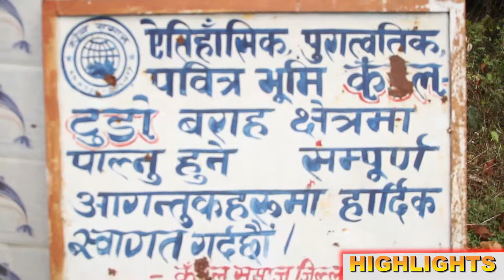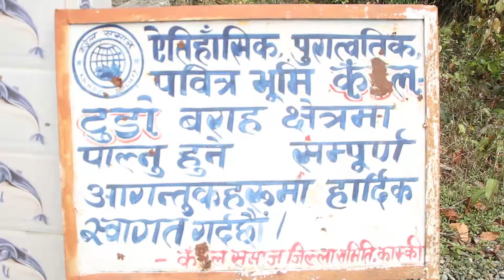कडेल टुडामा अबोध शिला र बेगनास तालको सेरोफेरो यस्तो छ पुरै भिडियो हेर्नुस ..